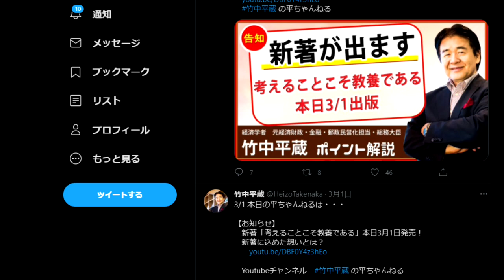【隠居TV】パソナ「事業再構築補助金」事務局に決定！鮮やかなるマッチポンプ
【速報】政府の中小企業支援策の事務局に、厳正な審査の結果【パソナ】が選ばれる！補助総額も1兆1000億円にのぼる【竹中平蔵】